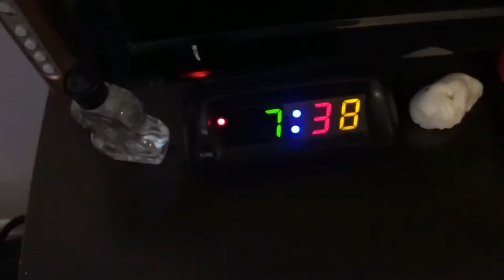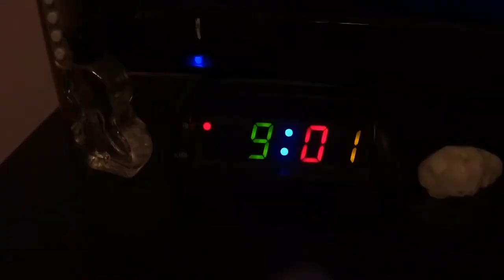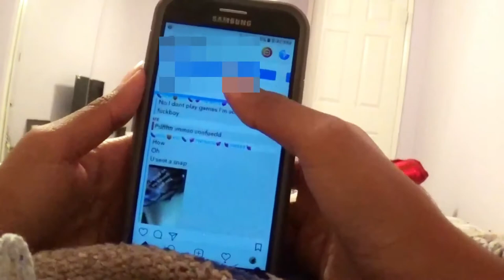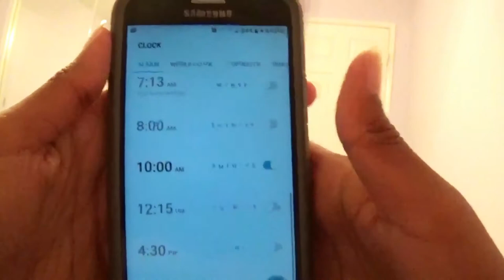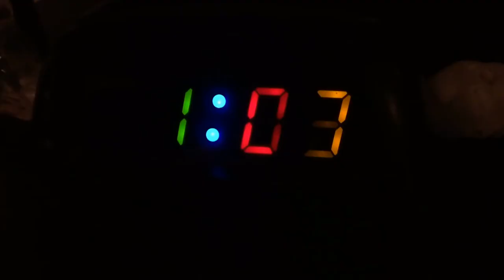My Realistic Summer Night Routine 2018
-Brenna :)

About me :)
Where do you live?: California